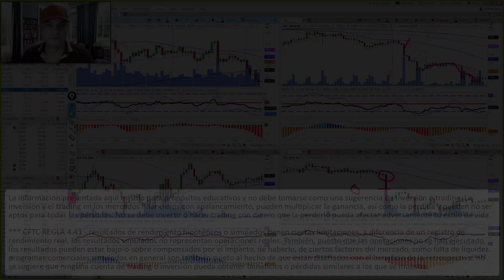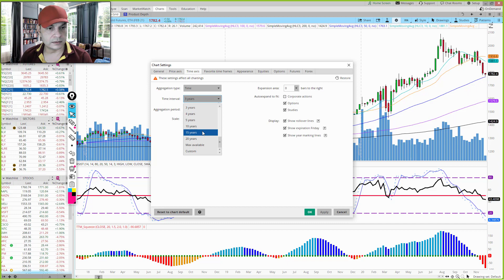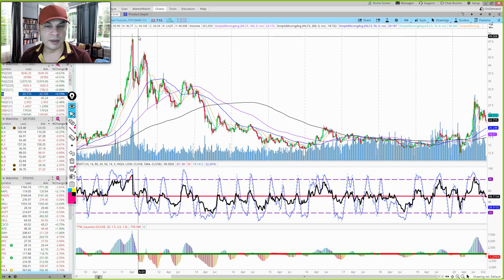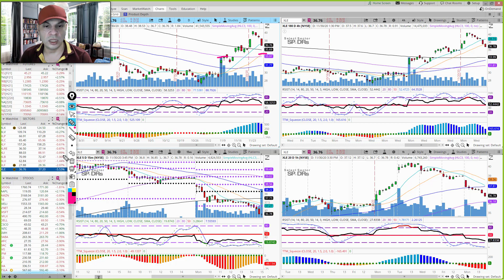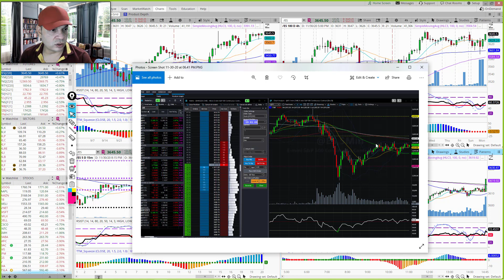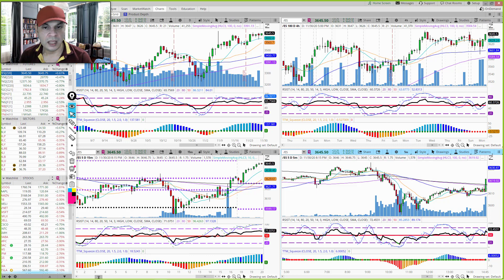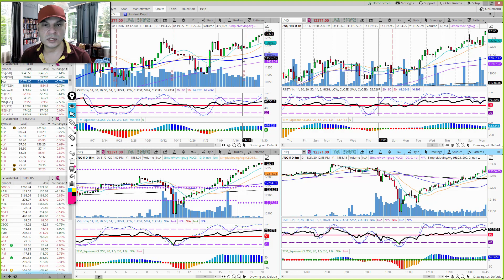💰 ¿Continuará el colapso del oro y la plata? y ¿Le seguirá BitCoin?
El oro y la plata han tenido enormes movimientos bajistas en las últimas sesiones, sin embargo, la venta institucional comenzó desde agosto como lo hemos mostrado desde entonces. ¿Continuara la venta institucional o es esta una oportunidad única para comprar los metales? Lo analizamos a fondo en el siguiente video, así como el plan de trading que tenemos para el oro y la plata.

También analizamos el fuerte movimiento alcista de BitCoin y la corrección del 15% que tuvimos en sesiones pasadas solo para tener un movimiento alcista nuevamente que llegara a nuevos máximos. ¿Están las instituciones comprando o vendiendo en estos niveles? En el siguiente video realizamos un análisis de marco temporal múltiple para ver a detalle lo que nos dice el análisis del movimiento del precio y del volumen y te mostramos el plan de trading que tenemos para BitCoin.

Por ultimo analizamos los movimientos de los índices y lo que nos dice el movimiento de rango que han tenido desde el fuerte movimiento alcista que tuvimos en los mismos con el anuncio de la vacuna, así como los trades de scalping de alta probabilidad que estamos realizando en los mismos. Mostramos la corrección que está teniendo el sector energético, donde realizamos trading y entramos en posiciones siguiendo al trader institucional y donde pensamos añadir a nuestras posiciones con buenas ganancias.